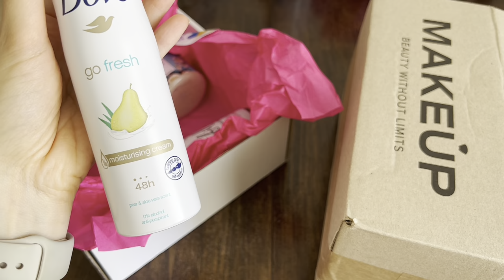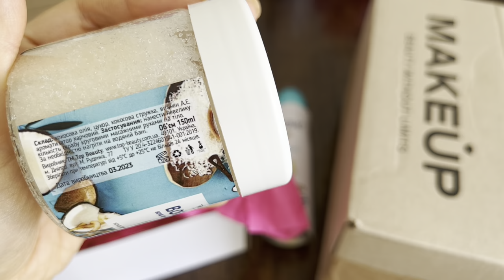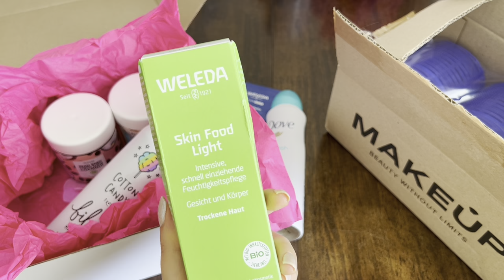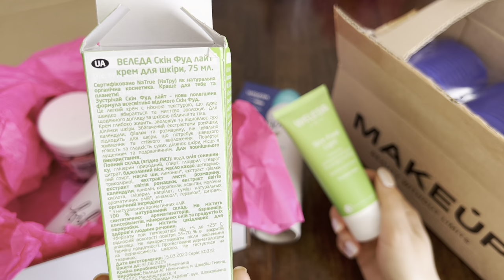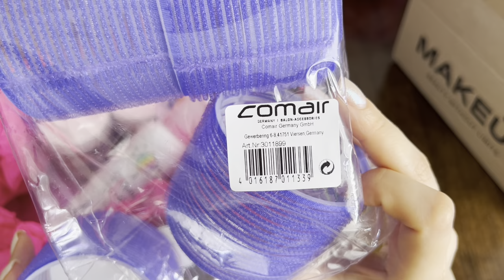Покупки косметики в червні// 2 частина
Всім привіт! Сьогодні подивимось мої покупки в червні)))

Промо-код iherb для знижки 5% для постійних покупців і 5$ для новичків - ✅AAI0824✅

💲При реєстрації на сайті Каста по моєму посиланню, отримайте 100 грн на ваше перше замовлення